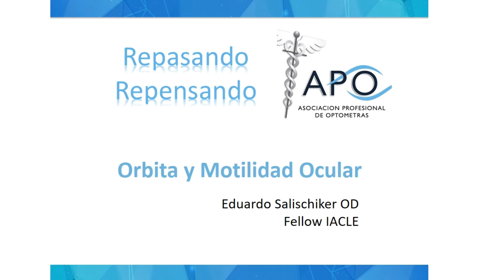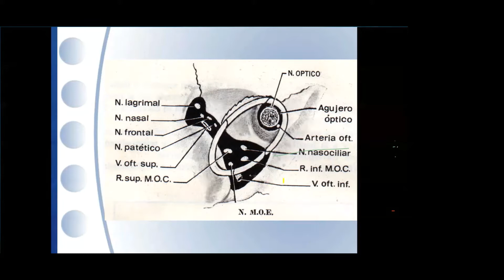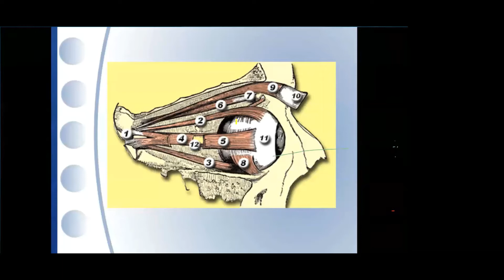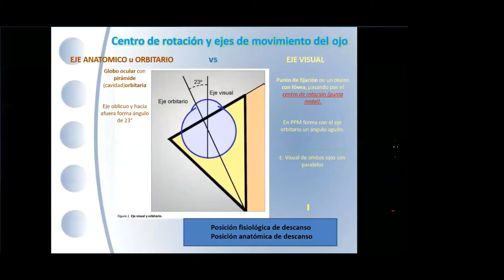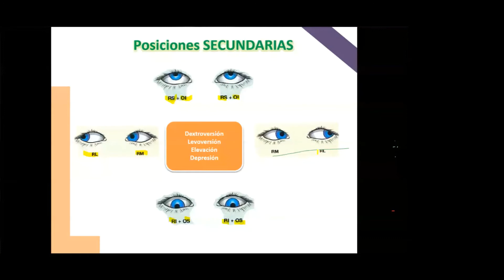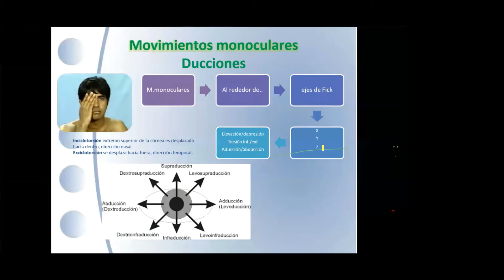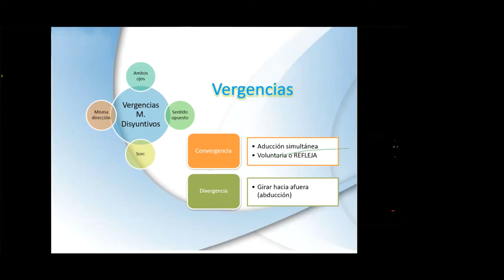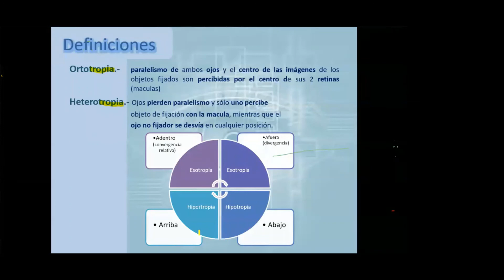Motilidad Ocular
Anatomía de la Órbita
Ejes y ángulos de la Órbita
Movimientos
Ducciones
Versiones
Vergencias